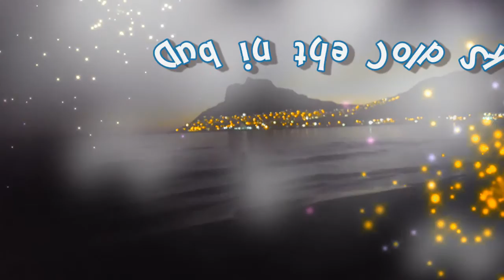Dub in the Cold Sky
Dreamweavers presents - Dub in the Cold Sky, available for download at dreamweavers7.com and all other on line stores.
Written & Produced by Azar Breakey & Heather Roth
Artwork & Video Production by Azar Breakey